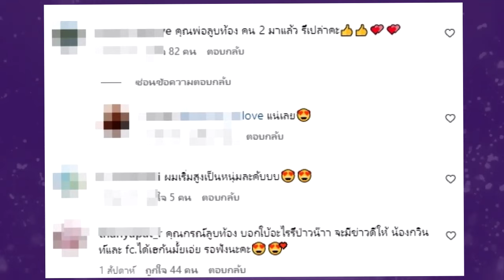ช็อตนี้เป็นประเด็น!! คู่รักหมื่นล้านกำลังมีลูกคนที่2หรือเปล่านะ !!!